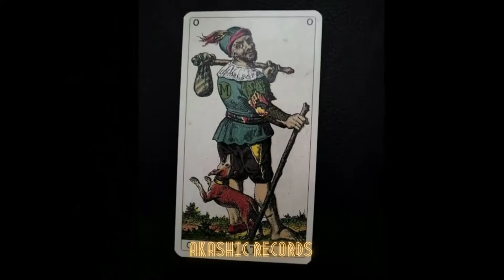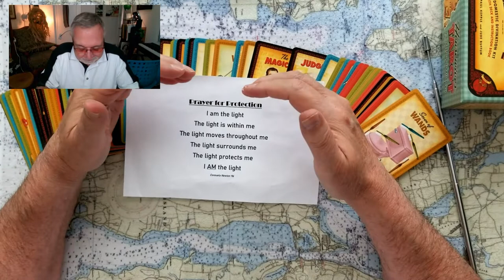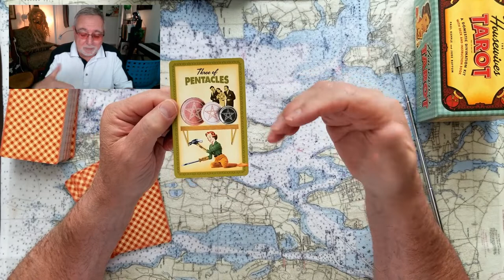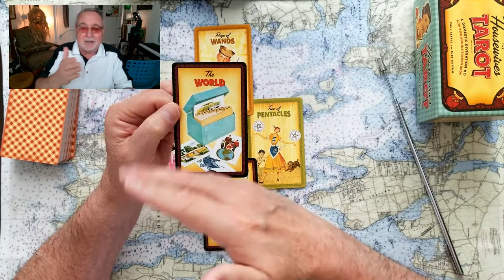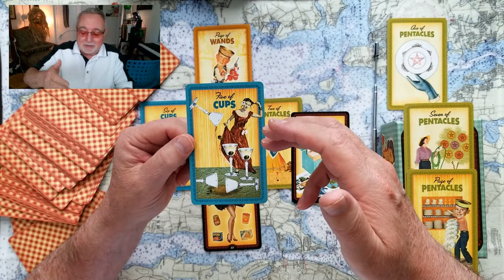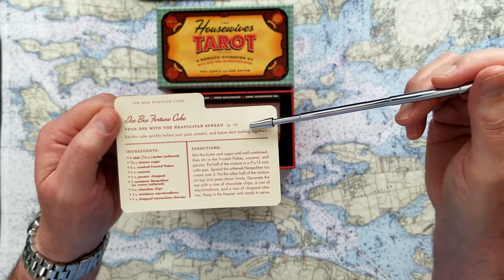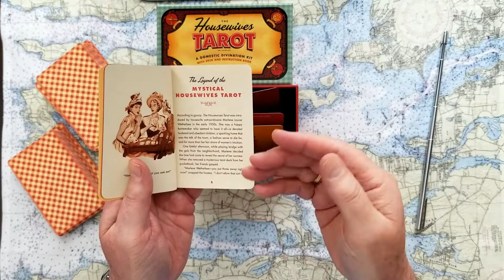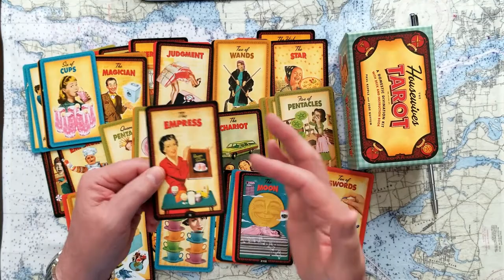Actor Ryan Gosling is Barbies Ken doll Tarot Card Reading